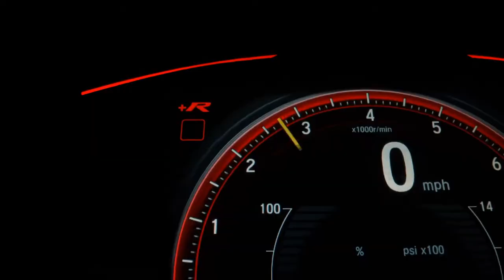VOLKSWAGEN SAVEIRO - 2014 - Pouso Alegre/MG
3 meses de garantia

Dados do Veículo
Veículo: VOLKSWAGEN / SAVEIRO 1.6 MI CS 8V G.VI
Ano: 2013/2014
Combustível: FLEX
Portas: 2 PORTAS
Câmbio: Manual
Cor: PRATA
KM: 124.953

✅ Ar Condicionado
✅ Ar Quente
✅ Direção Hidráulica
✅ Travas Elétricas
✅ Vidros Elétricos
✅ Trio Elétrico